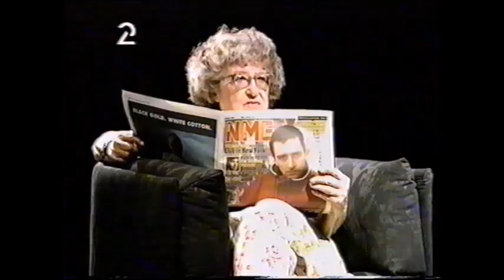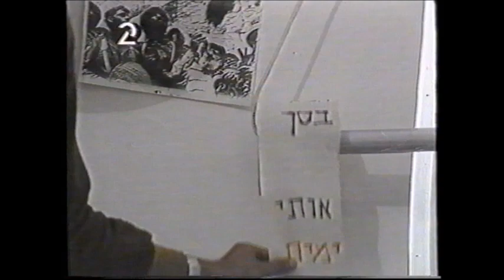אוצרות ארכיון ישראלי - רון בכר - Israeli archive - מיטב בידור ישראלי מס 114